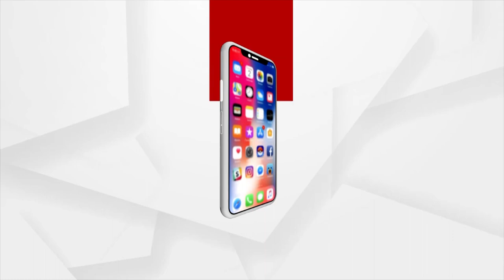Bhubaneswar: Lootera Gang of seven People arrested by Commissionerate Police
Commissionerate Police has reportedly busted a looters’ gang and arrested a total of seven members of the team. Out of the 7 members of the gang, 4 are looters, one receiver, another one a mobile phone technician, and another was an OYO Hotel Manager. As many as 18 cases are pending against this looter gang at different police stations of the Commissionerate Police.